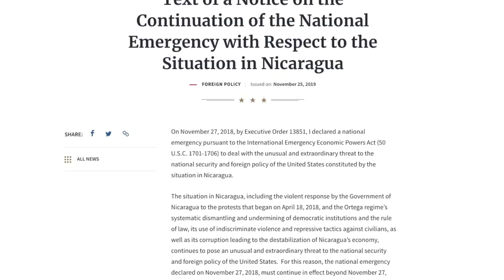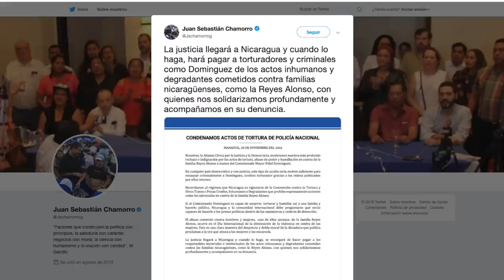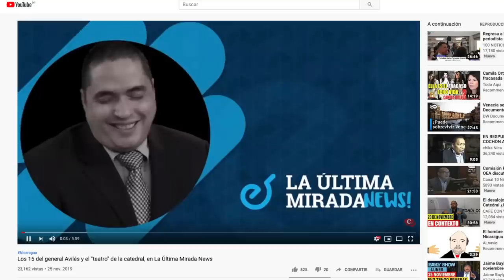El Reporte | Trump: situación en Nicaragua sigue siendo amenaza para la seguridad de EE.UU.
El reporte de las noticias, con Cindy Regidor, para este 26 de noviembre de 2019:
1. Trump: situación en Nicaragua sigue siendo amenaza para la seguridad de EE.UU.
2. Condenan tortura y humillación policial a familia Reyes Alonso en León
3. Nuncio Apostólico recibe reconocimiento de parte del régimen por su aporte "a la paz del país"
-Recomendación del día:
En nuestro canal de YouTube, vean el más reciente episodio de La Última Mirada News, con Juan Carlos Ampié. Esta vez nos cuenta sobre Los 15 años del general Avilés y el "teatro" de la catedral.